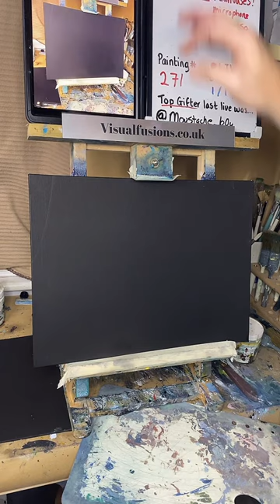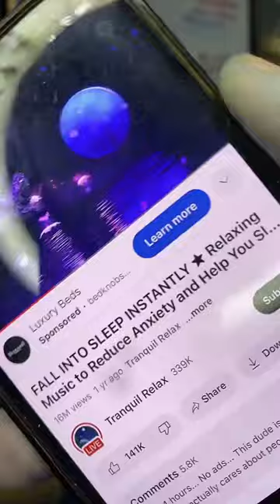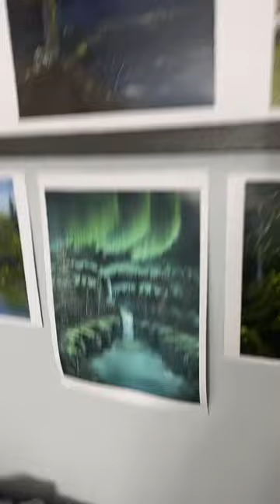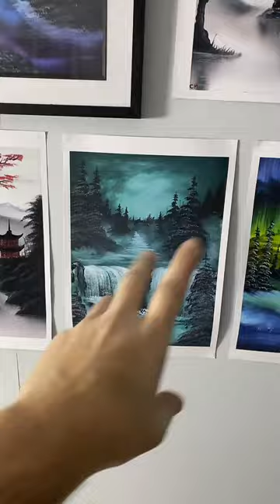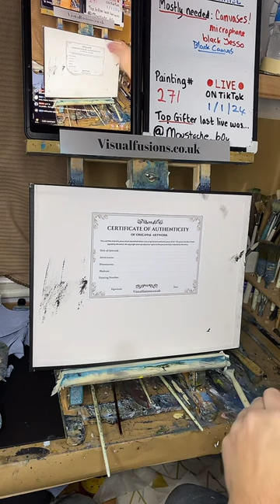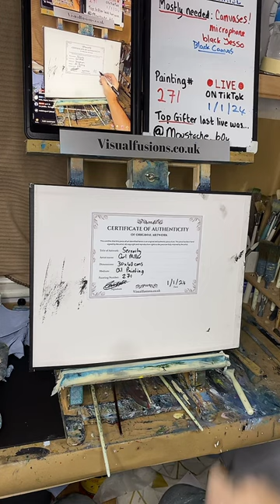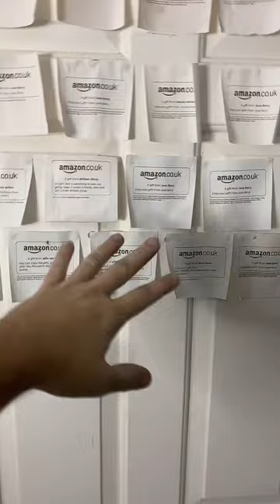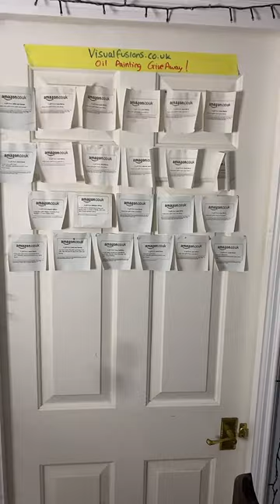Learn How to Paint Oil Painting Serenity 271